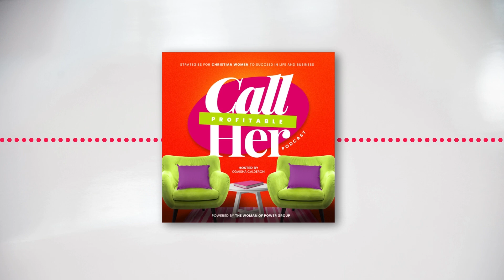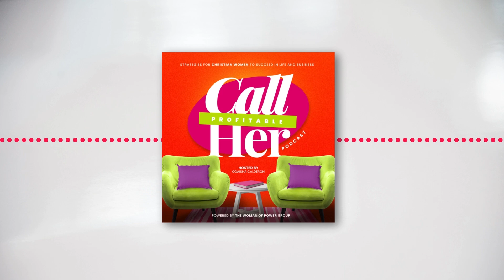Ep 12: What My First Business Failure Taught Me About Long-Term Success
Description:
In this episode, Odaisha shares her powerful and emotional journey of experiencing her first failed launch. She dives deep into the five critical lessons she learned from this experience and how she was able to bounce back. Odaisha's testimony is filled with heartfelt moments and practical insights that can help you navigate your own entrepreneurial path. Join her as she discusses the importance of understanding your audience, the value of perseverance, and how to align your business with God's calling.

Key Takeaways:
1. Know Your Audience: Understand their needs, capacity, and the value you provide.
2. Perseverance is Key: Don’t give up on your calling even when faced with setbacks.
3. God’s Guidance: Align your business moves with what God is asking you to do.
4. Value of Preparation: Take the time to thoroughly plan and prepare for your launches.
5. Resilience: Learn from your failures and use them as stepping stones for future success.

Why Listen:
This episode is a must-listen for any Christian woman entrepreneur who has faced or is facing setbacks in their business journey. Odaisha’s raw and honest testimony provides encouragement and practical advice on how to overcome obstacles and stay aligned with your divine purpose. Learn from her mistakes, be inspired by her perseverance, and gain valuable insights that can help you achieve success in your own ventures.

Resources Mentioned
Monetize Your Gifts: Unlock Opportunities for Profit Training: Includes a detailed breakdown of the Take Inventory Method and a complimentary workbook to guide your journey

Purpose to Profit Planner: A 30-day self-paced interactive planner to help explore your spiritual gifts and build a business around them

Instagram.com/Callherprofitable; Instagram.com/thewomanofpowergroup

Join our email community for tips on walking boldly in your purpose

Leave me a love note review below!